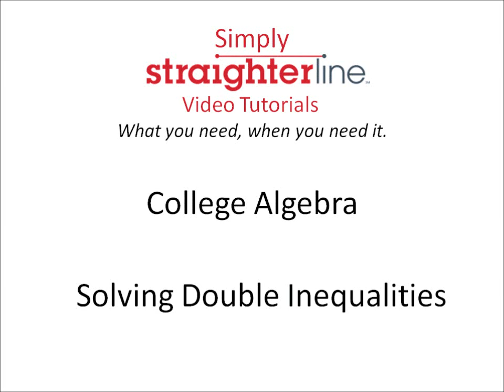How to Solve Double Inequalities- College Algebra Tip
Learn how to solve Double Inequalities in this College Algebra tutorial.  Watch and learn now!  Then take an online College Algebra course for college credit